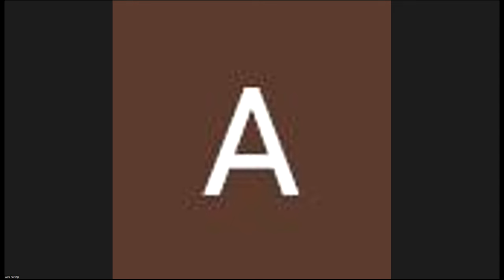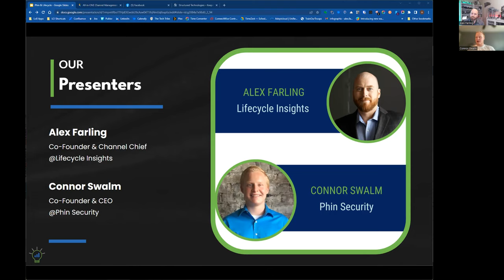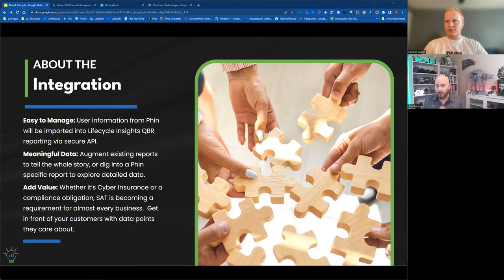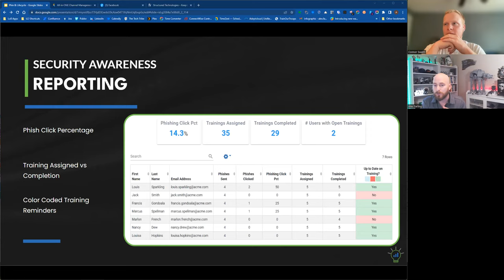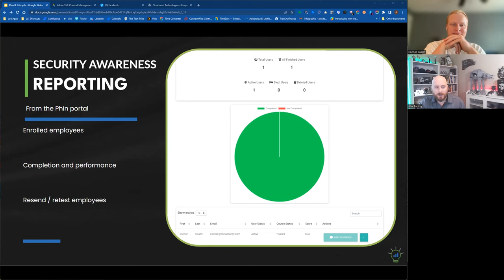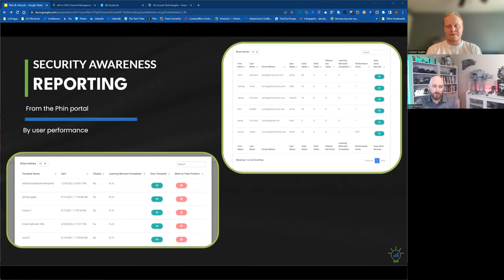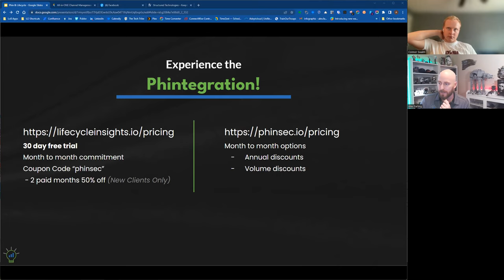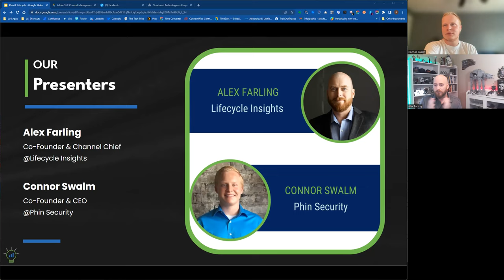The Phintegration - Putting more Phun in your QBRs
Lifecycle Insights is excited to announce our Phin Security integration.  Join Connor Swalm and Alex Farling to get a look at the integration and how security awareness data helps MSPs deliver more value during their QBRs.